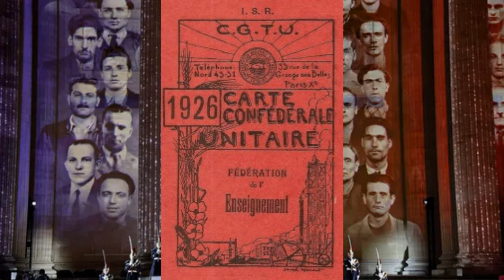Le cours de l'Histoire : Manouchian les étrangers et les communistes dans la Résistance